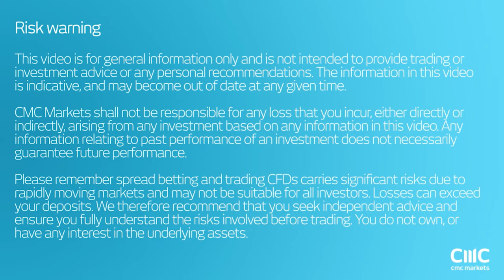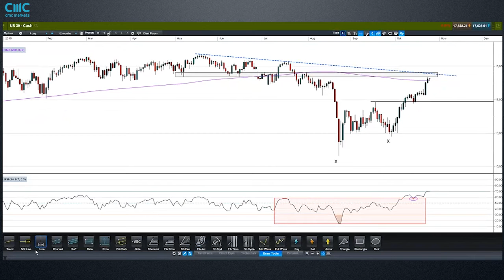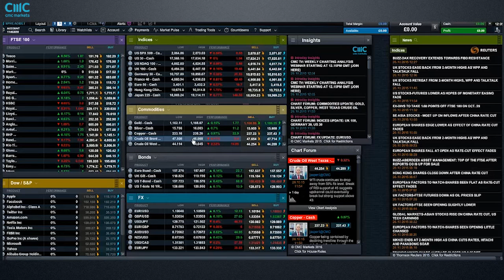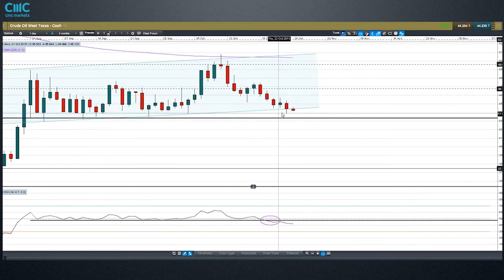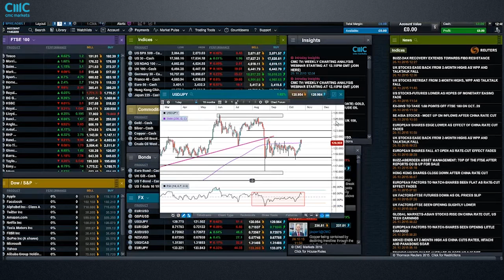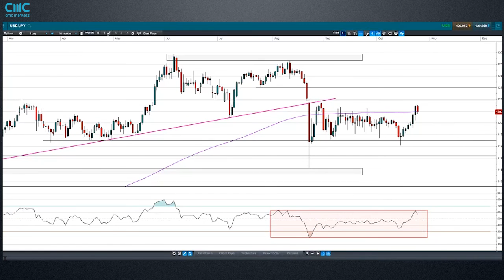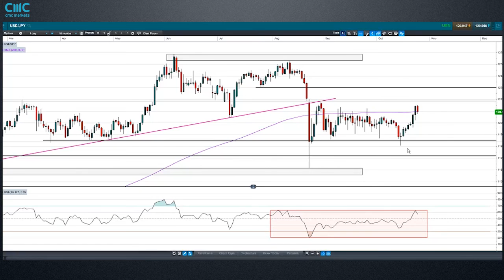The FOMC and BOJ rate decision and what’s next this week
Market Analyst, Jasper Lawler digs into the charts of global indices after the ECB hinted at and the PBOC introduced new central bank stimulus. He also looks ahead to the interest rate decision from the Federal Reserve and the Bank of Japan this week for the possible effects on major commodities and currencies.